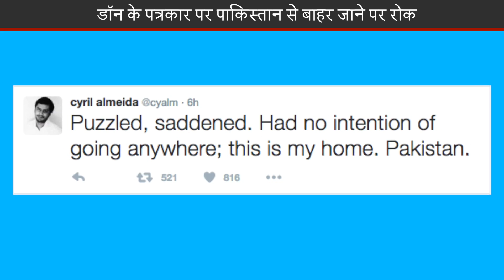Dawn Journalist Banned From Leaving Pakistan After Report On Civilian Govt-Military Meet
पाकिस्तानी पत्रकार, सिरिल अल्मीडा जिसने कि असैन्य नेतृत्व और सेना के बीच बैठक की खबर को डॉन में प्रकाशित किया था, उसका नाम नियंत्रण सूची यानि कि ECL में डाल दिया गया और उस पर देश से बाहर जाने पर रोक लगा दी गई है। अल्मीडा ने इस बात की जानकारी ट्विटर पर दी। अपने ट्वीट में अल्मीडा ने लिखा कि उन पर पाकिस्तान से बाहर जाने पर प्रतिबंध लगा दिया गया है। ECL पाकिस्तान से बाहर जाने के नियंत्रण के अध्यादेश के तहत पाकिस्तान सरकार द्वारा सीमा नियंत्रण को बनाए रखने की एक प्रणाली है। जिन लोगों का नाम इस सूची में होता है उन पर पाकिस्तान छोड़ने पर प्रतिबंध लगा दिया जाता है। एक और ट्वीट में अल्मीडा ने लिखा कि वह आज रात दुखी महसूस कर रहे हैं। ये उनका जीवन है, उनका देश है। क्या गलत हुआ। उन्होंने लिखा कि पाकिस्तान उनका घर है। उनका यहां से जाने का कोई इरादा नहीं है। सोमवार को पाकिस्तान के प्रधानमंत्री नवाज़ शरीफ ने सेना और ISI के बारे में ‘फर्ज़ी’ कहानी प्रकाशित करने के ज़िम्मेदार लोगों के खिलाफ कड़ी कार्रवाई करने के आदेश दिया था। Jansatta is one of the leading hindi news channel, which provides all the latest and trending news of india and around the world.